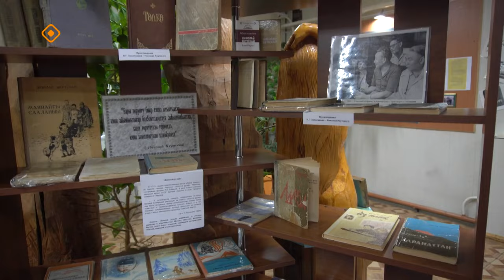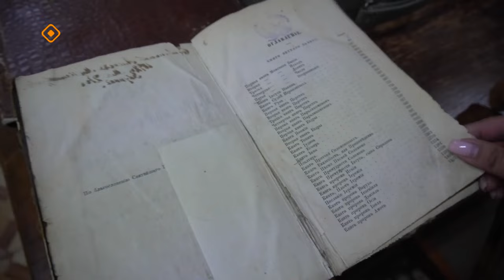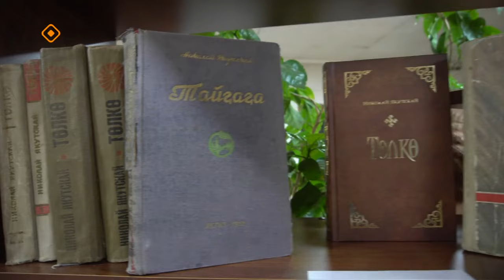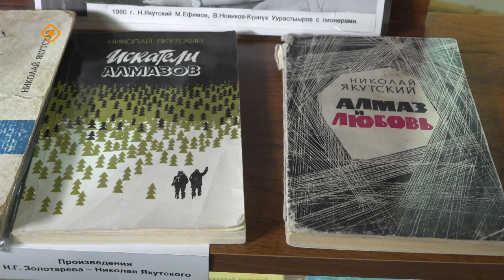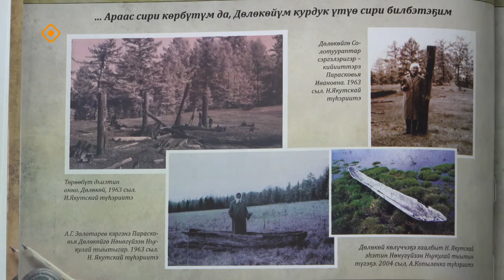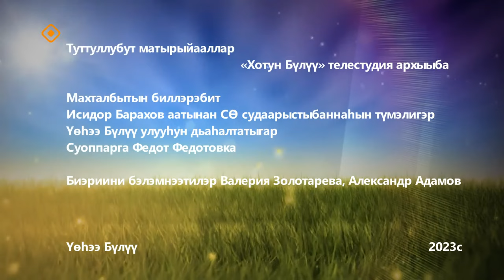«Дойдум дьоно» : Николай Якутскай 115 сыла (22.11.23)